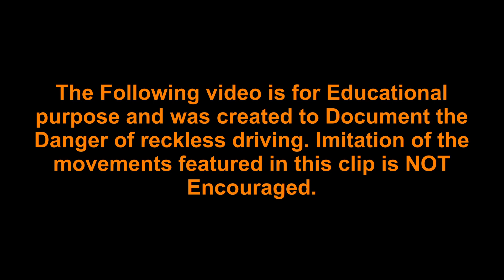Chinese Motorcycle Police Chasing a Drunk Biker - Fell Over